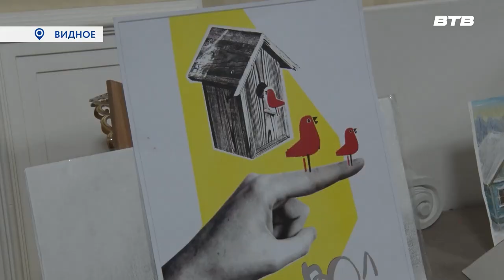ПОКОРМИ ПТИЦ!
Министерство экологии и природопользования Московской области проводит акцию «Покорми птиц», направленную на помощь пернатым в холодное время года. Присоединились к мероприятию и сотрудники Дворца культуры города Видное. Подробнее в сюжете Натальи Буслаевой.